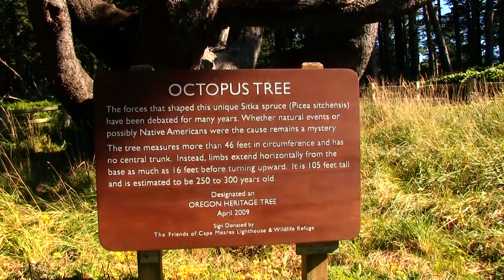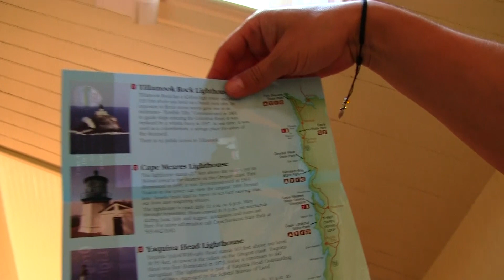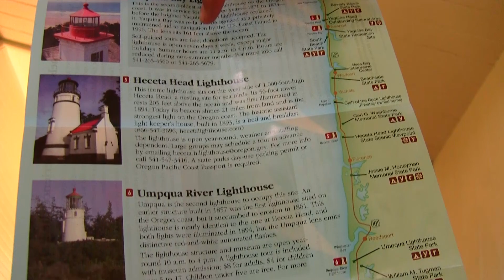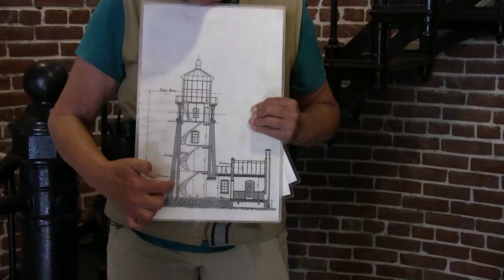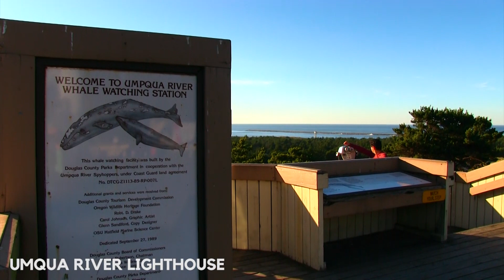Ruta de los faros en Oregón | Roadtrip por la costa | El Souvenir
Un sueño viajero más hecho realidad. Nos lazamos a la costa americana para visitar la ruta de los faros. Estamos seguros que te va a encantar.